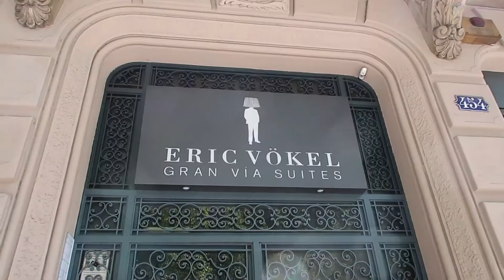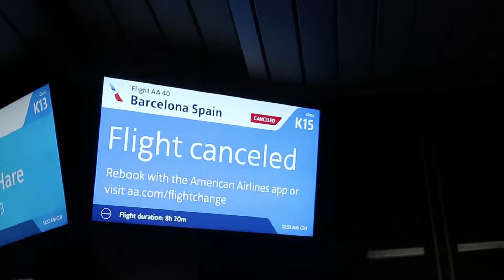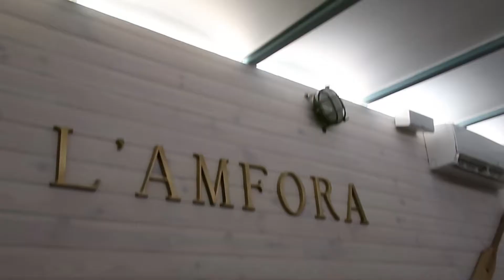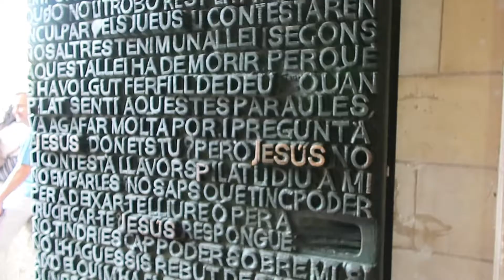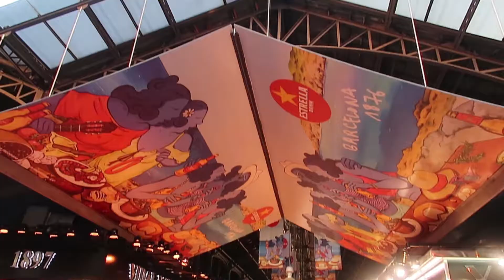European Cruise 2019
Traveled to Spain, Italy, and France, on a European cruise with Norwegian Cruise Line. So much fun with friends! Can't wait to go back to see more of Europe's beauty. Enjoy!

Music in order:
Strut by The Cheetah Girls
Para Santo Domingo by Jimmy Fontanez/Media Right Productions
End of the Rainbow by Quincas Moreira
What Dreams are Made of by Hilary Duff
Our French Cafe by Jimmy Fontanez/Media Right Productions